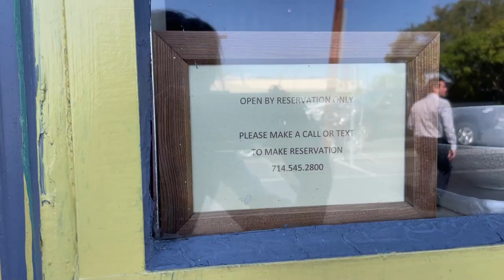Living in Costa Mesa California [FULL VLOG TOUR]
Living in Costa Mesa California [FULL VLOG TOUR]. Are you thinking about living in Costa Mesa Ca but want to know what it's really like? Did you know that there are many different neighborhoods in Costa Mesa California and that they offer different things? (As a side note: Costa Mesa also offers some of the best restaurants in the world.) Explore all this and more in this full vlog tour of Costa Mesa California.